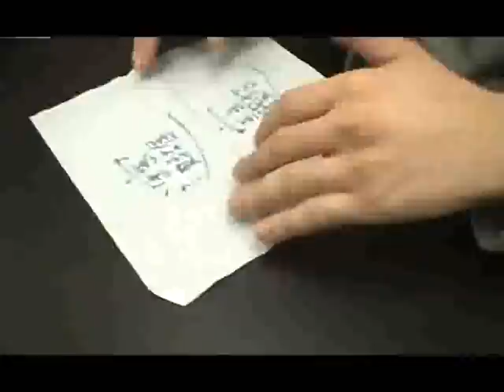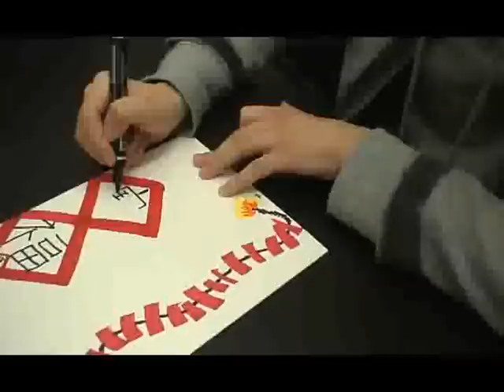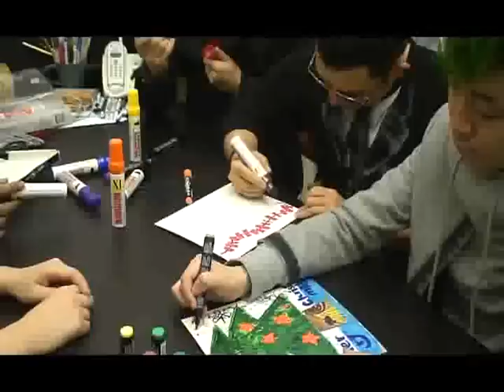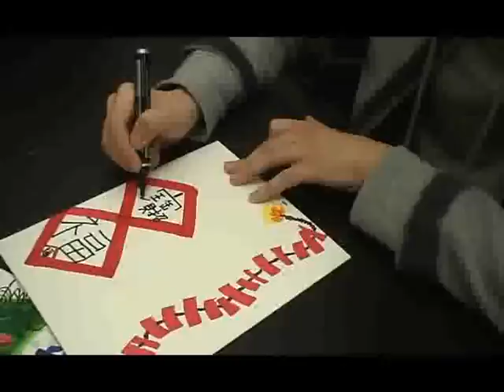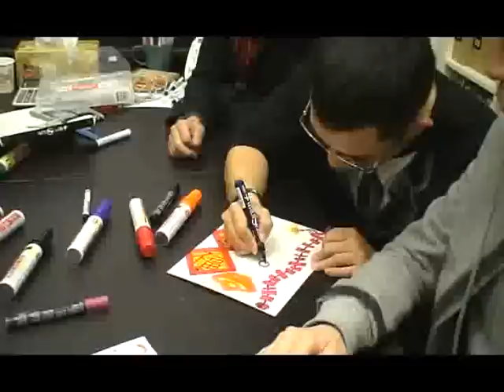蘇打綠再送您獨一無二親手繪畫新春賀卡！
除了聖誕卡外，蘇打綠再次精心為大家準備新春賀卡！
看過影片，立即登記並回答問題，即有機會得到蘇打綠送出獨一無二 親手新春賀卡！！立即登記：